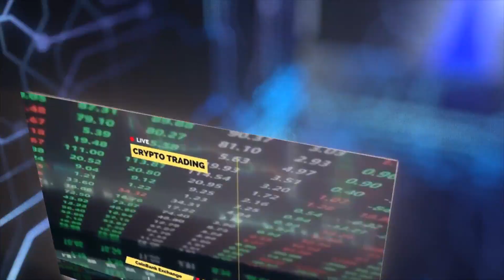World Powerful Exchange|Coin Bank|Centralized Exchange|Comming Soon|Big Exchange|WEB3 Technology🔐🚀💰🎉